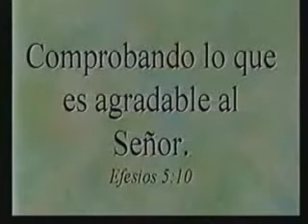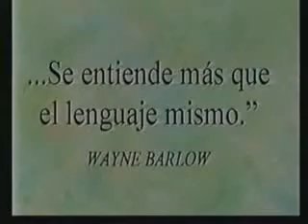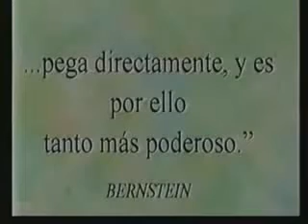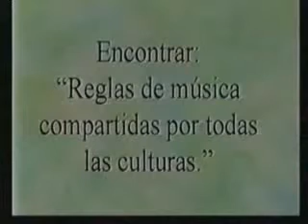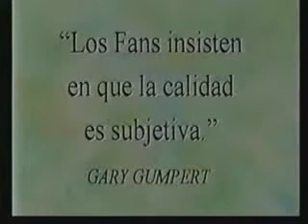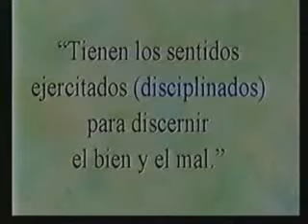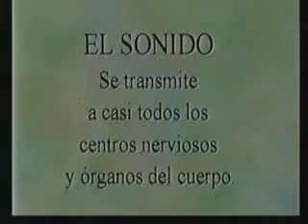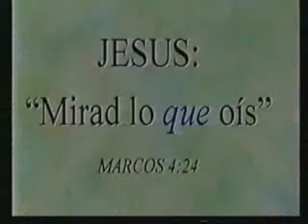Dr Frank Garlock (02 El Mensaje de la Música)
6. El Concepto de la Música

Frank Garlock es profesor en Teoría Musical, fundador y presidente del sello “Majesty Music”. Él también ha sido profesor de música en la universidad de Bob Jones por muchos años y del Colegio Cristiano de Pensacola en Florida EEUU. Este hermano tiene extensos conocimientos en el campo de la música cristiana. Es escritor de varios libros y por muchos años ha enseñado la Palabra de Dios también en diferentes iglesias.